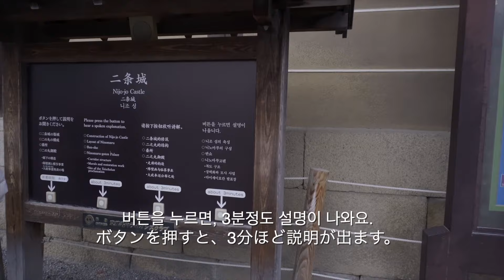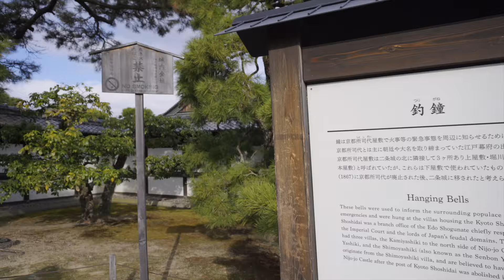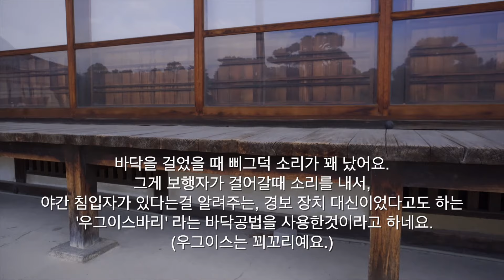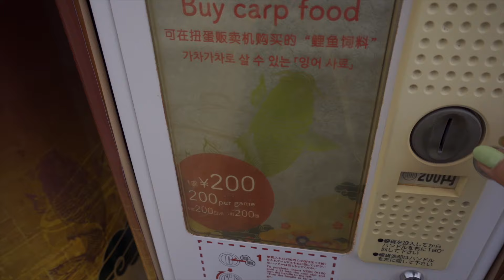【京都・二条城日帰り旅vlog】二条城・神泉苑に行ってきました/御金神社/抹茶🍵と和菓子/교토・니죠성에 다녀왔어요🤗/일상여행브이로그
안녕하세요🤗こんにちは〜
良かったら、いいねとチャネル登録をお願いします。

🎼BGM🎼
🎵Track : Spring Bossa -
• [달달한 재즈음악] Spring Bossa | 귀 녹아내리는 보사노바
🎵Track : Maple Waltz -
 • [편안하고 기분좋은 감성음악] Maple Waltz | 음악에 단풍...
🎵Track : The Unchanging -
• [피아노 감성음악] 변하지 않는 것 | 영화 같은 피아노음악
🎵Track : Falling Blossoms -
 • [애절한 동양풍음악] 낙화암(落花巖)/Falling Blossoms...

🎤Vienna Waltz